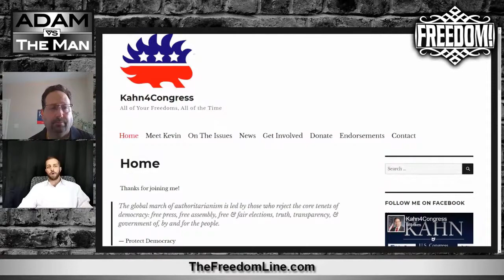Libertarian Congressional Candidate & His China Connections - Kevin Kahn for Ohio